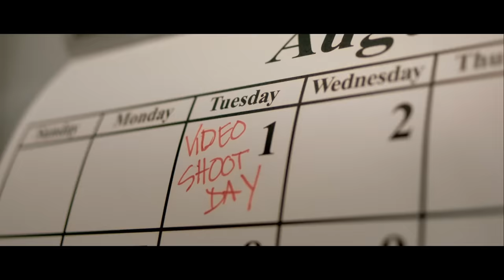The Vamps - Hurricane (From "Alexander and the Terrible, Horrible, No Good, Very Bad Day")